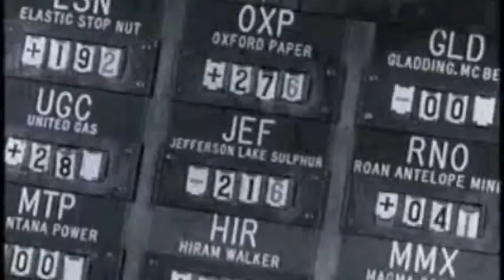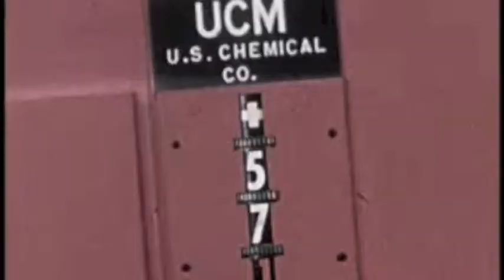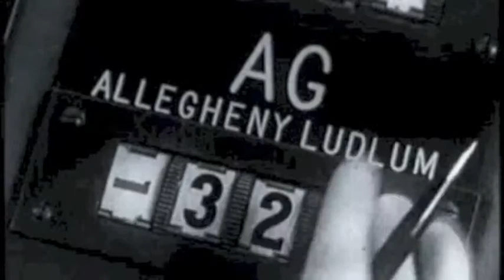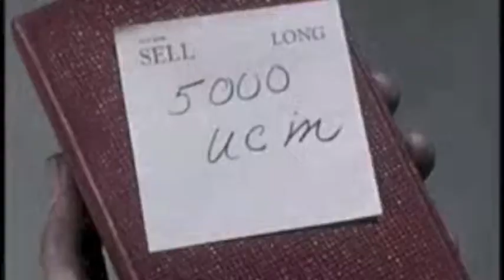Goldman Sachs / Ed Askew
this is a song built around phrases found in financial sections of news papers. .. it's not actually about Goldman Sachs. from LAUGHING IN THE LIGHT on bandcamp.